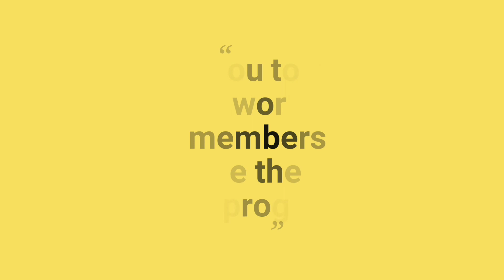75th Independence Day Celebration - Rama Foundation